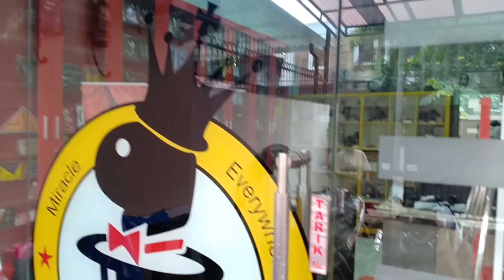RAJA SULAP Kedatangan Tamu TNI Mau Belajar Sulap !!